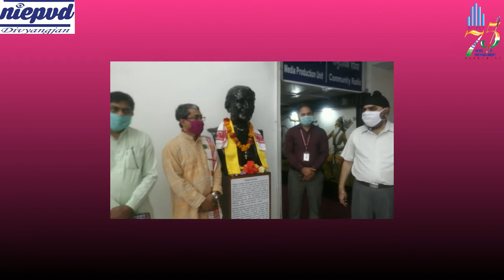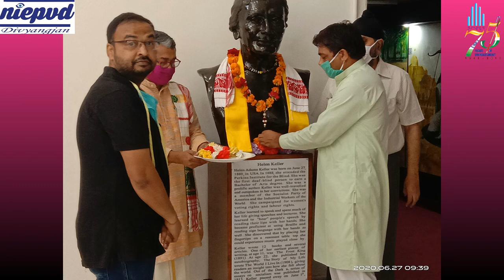CELEBRATION OF HELEN KELLER'S BIRTH ANNIVERSARY.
NIEPVD celebrated the birth anniversary of Helen Keller. She was an American author, political activist, and lecturer. She was also the first deaf-blind person to earn a Bachelor of Arts degree.